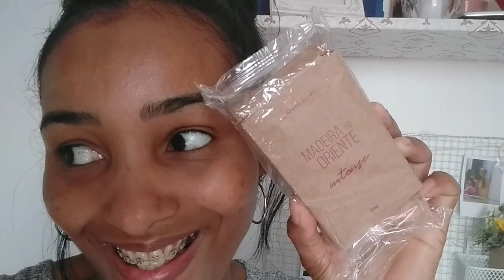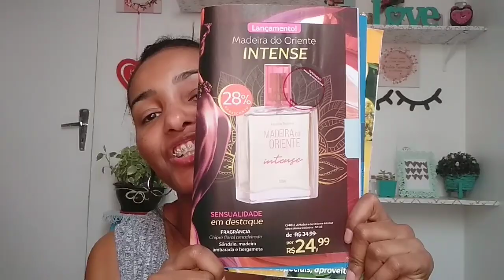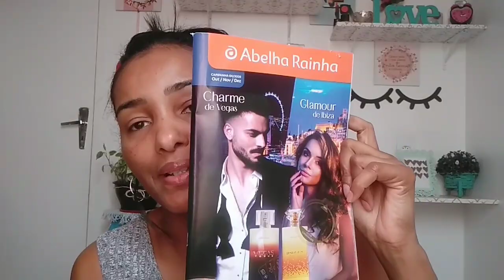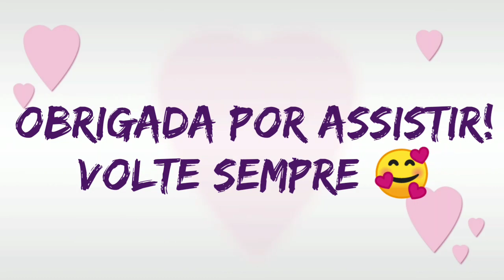Perfume MADEIRA DO ORIENTE INTENSE Abelha Rainha